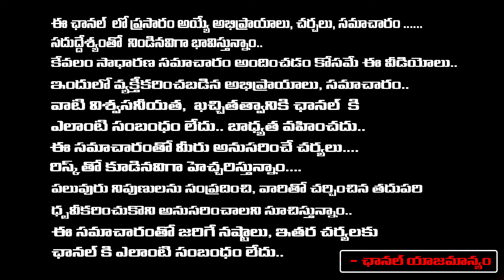Posani Murali And Ali Re-Entry Into Movies ? | Tollywood News Updates | Red Tv